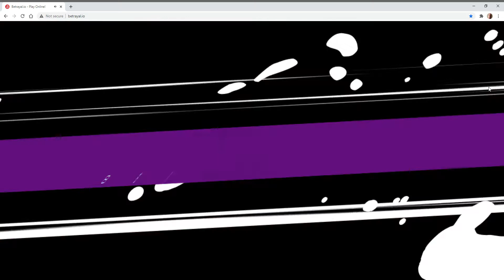Betrayal.io Game Review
Wicked Tee reviews the game Betrayal.io, hope you all enjoy my first review. Leave any comments that will help me improve my review methods! Thanks